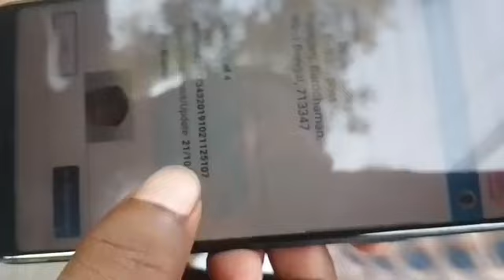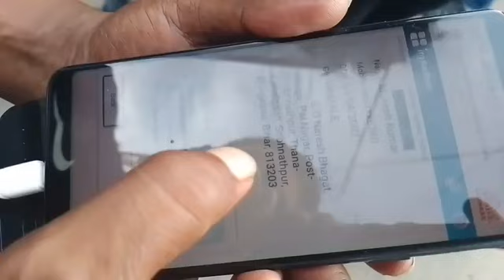বাঙালির জালে ধরা পড়েছে ইউপি বিহারের মাছ। Bengalis catch UP Bihar criminals with Fake Domicile.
মধ্যমগ্রামে বহিরাগত ক্রিমিনাল ধরতে বাংলা পক্ষ সারারাত জেগে পাহারা দিচ্ছে। সিআরপিএফ, বিএসএফ, সিআইএসএফ সহ সিএপিএফের কোন বাহিনীতে জালি ডোমিসাইল দিয়ে বিহার- ইউপি থেকে এসে বাংলার জন্য তৈরি হওয়া ৬০০০ সিট দখল করা চলবে না।kalaignar